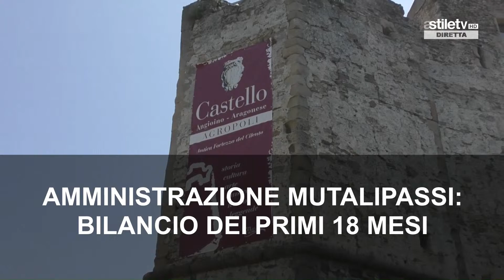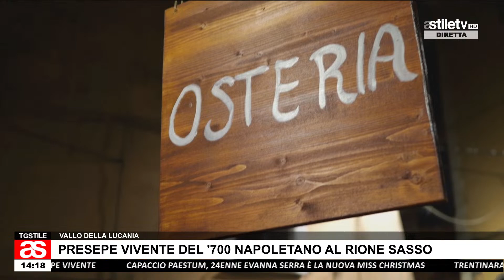TGSTILE 13:55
LIVE su StileTV HD - canale 80, stiletv.it, app, Facebook, Instagram, X, Tik Tok, YouTube, Twitch, LinkedIn, Telegram.